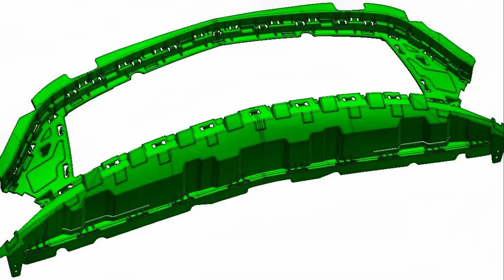We have the capability to manufacture automotive interior and exterior molds.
Our capabilities in automotive interior molds include: dashboard, glove compartment, air vents, center console, door handles and components, window controls and pillars, steering column trim and components, and more.

Our capabilities as an external automotive mold manufacturer include: grilles and bumpers, trunk components and decorations, door trims and panels, mudguards, fenders, floor rails, and more.

The video is sourced from the internet. We have a professional team for mold design and manufacturing.